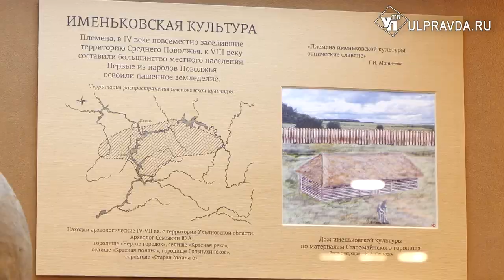История предметов. Как выглядел именьковский нож и сковорода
Кто и как жил у нас 10-12 веков назад, мы можем увидеть в музее «Археология Симбирского края». Археологические предметы того периода принадлежали именьковцам. Они первыми на территории нынешней Ульяновской области освоили металлургию железа. В экспозиции находятся железные наконечник дротика, молоток, топор, различные ножи и зубильца и кочедыг – плоское изогнутое шило. Эти предметы использовались в быту, в хозяйственных и боевых целях.